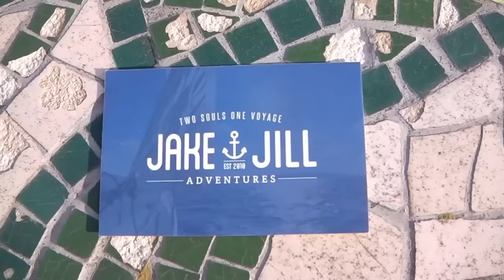EP 24: Q&A with Jake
Thanks to all of our subscribers and those of you following us on this awesome journey. Jake answers some FAQ's about our cruising experience so far